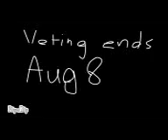WBFD E5: Find me Coiny